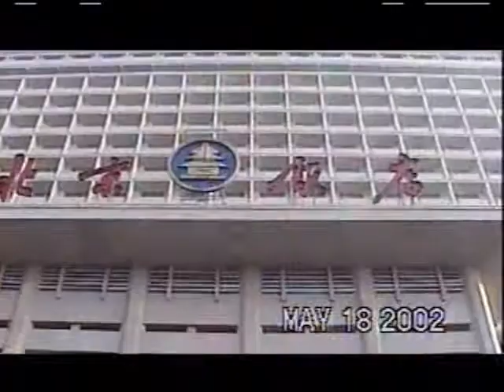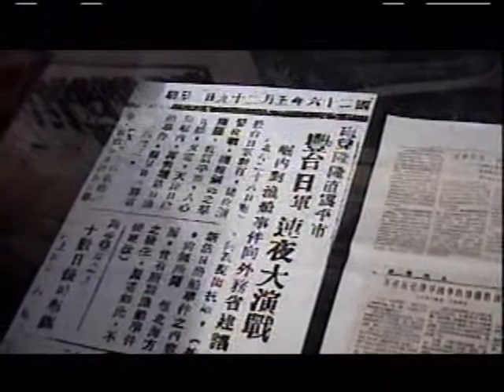20020518 11 33盧溝橋配樂